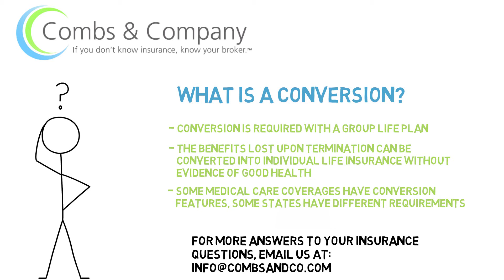What is a Conversion?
Learn what it means to have insurance that has a conversion mechanism!